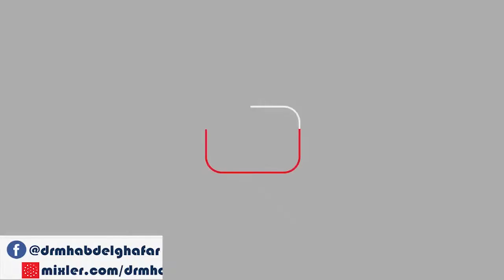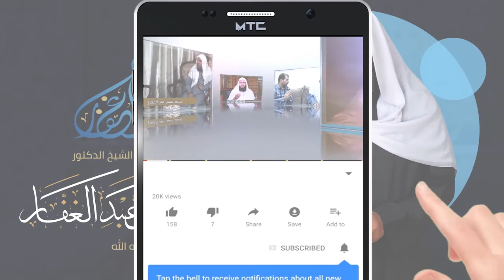المغنى لابن قدامة 15 8 2020